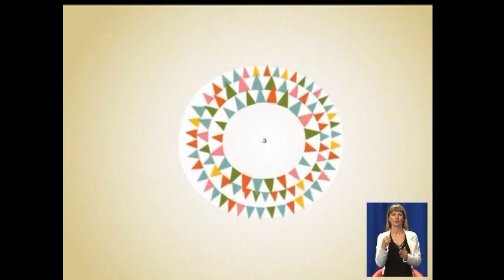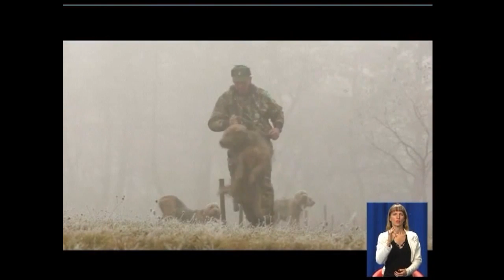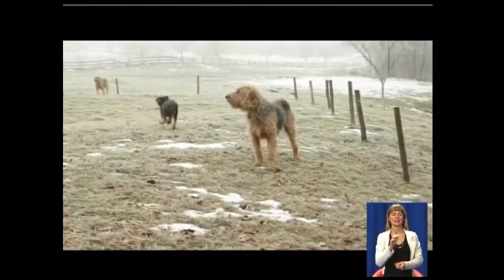12.10 Чудесный канал с Марией